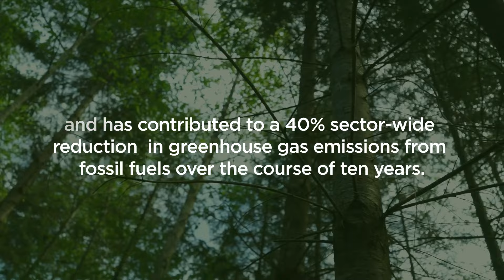Environmental Sustainability | Campbell River Forest Industry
Campbell River's forest industry is leading the way in environmental sustainability 🌲 ✨